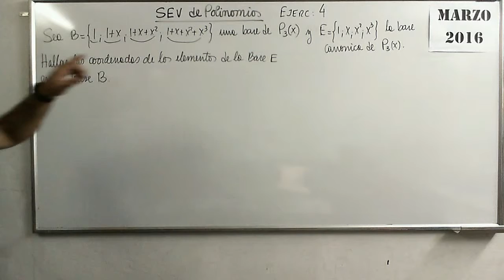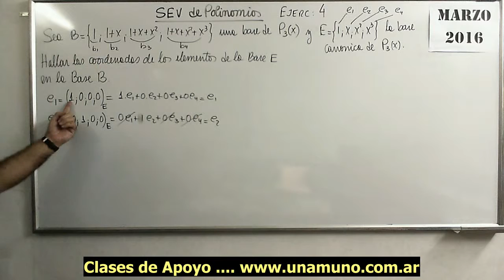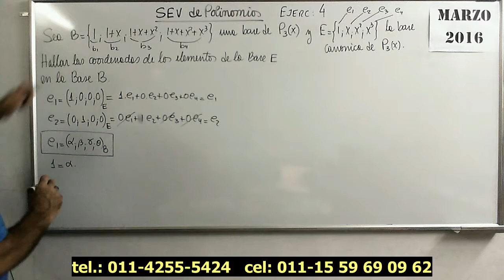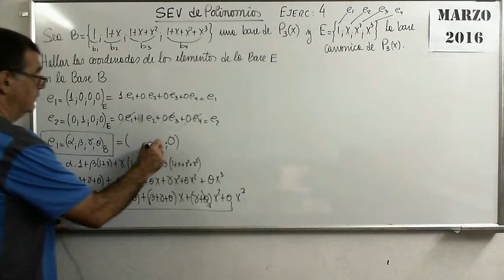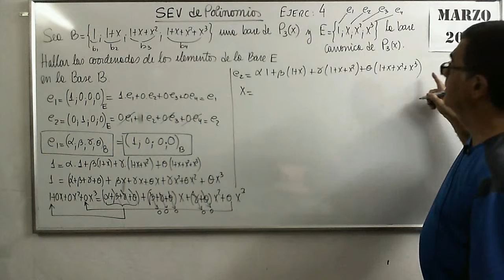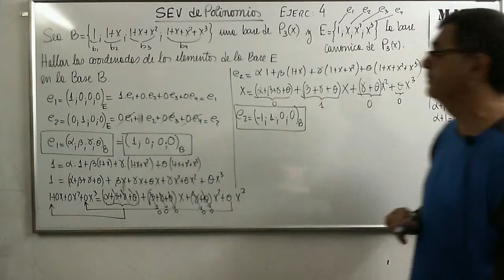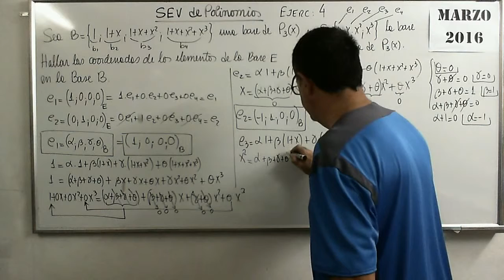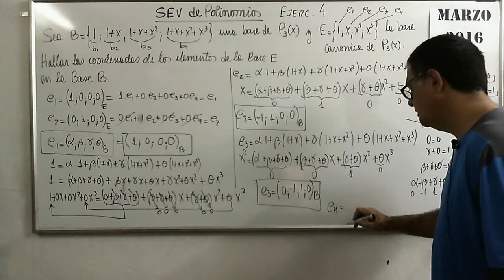Polinomios 81 VI SubEspVect de Polinomios Ejer 4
Ejercicios de cambio de base y determinación de  coordenadas en Espacios Vectoriales de Polinomios.